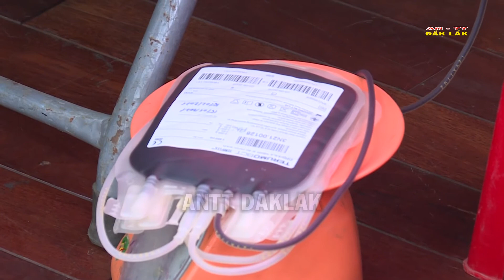Đoàn thanh niên Công an tỉnh Đắk Lắk tổ chức chương trình "Chủ nhật đỏ"